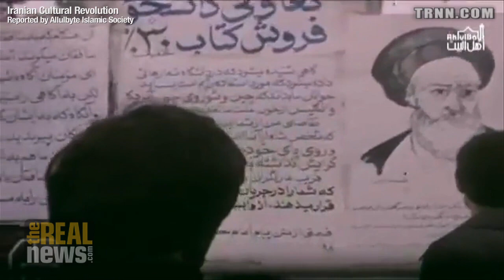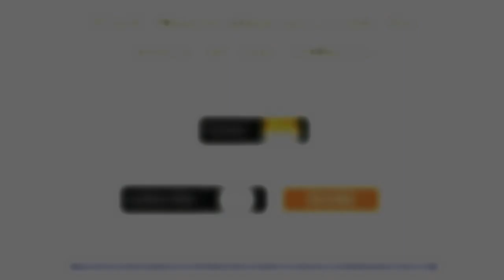Correcting the Mainstream Distortions of Iran's 1979 Revolution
Scholar Hamid Dabashi explains why even though a diverse set of forces overthrew the brutal, CIA-backed Shah of Iran, in the end theocracy dominated, leaving Iran in the hands of plutocrats.